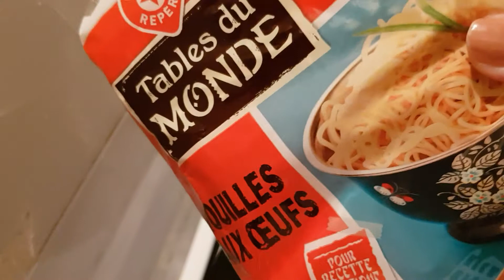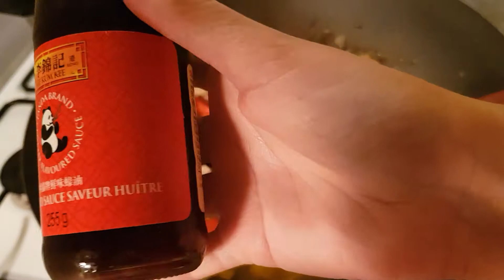NOUILLE SAUTEES AU POULET ET LÉGUMES